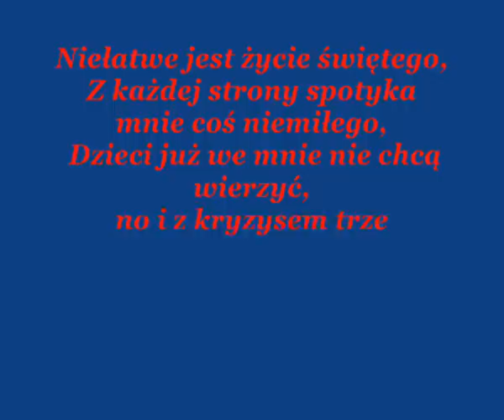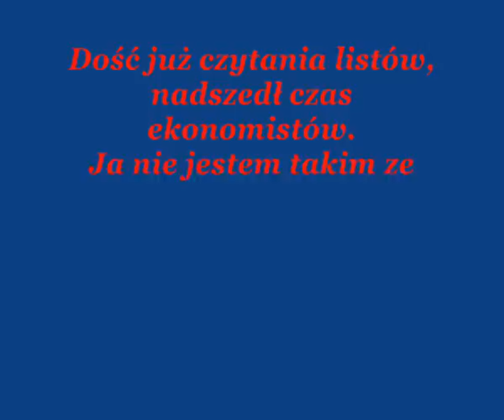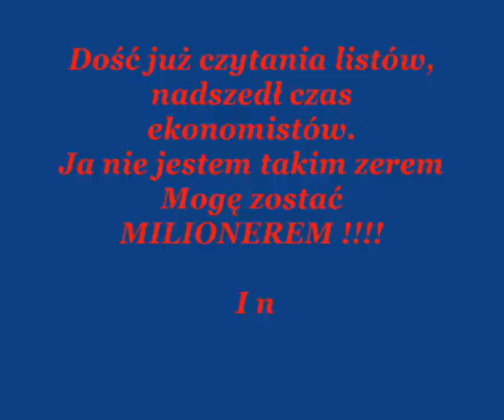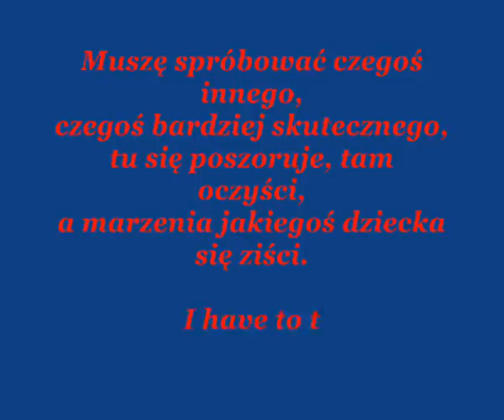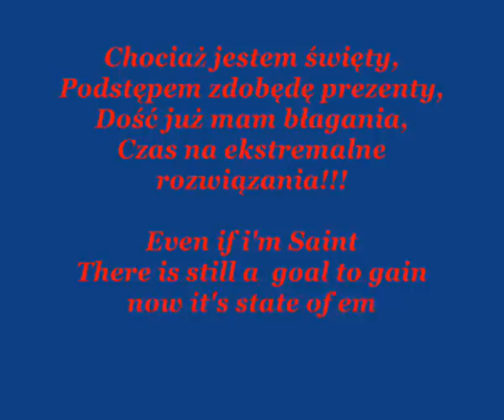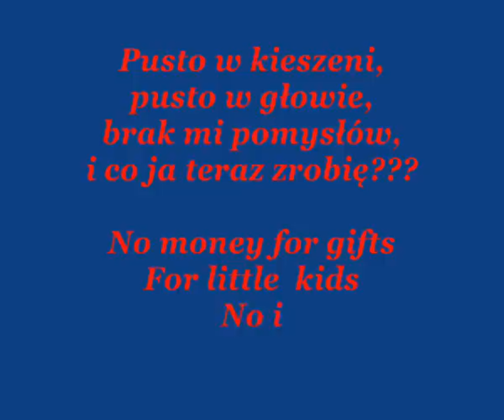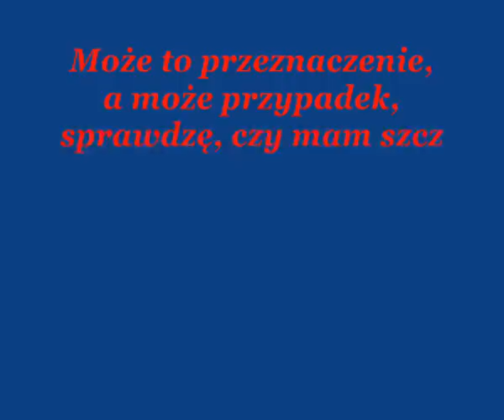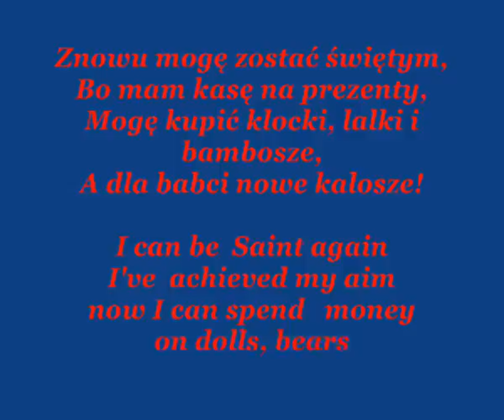M jak Santa Claus.wmv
FIlm zrealizowany w Gimnazjum nr 1 w Górowie Iławeckim w ramach programu Comenius. Uczestniczyły w nim również szkoły:
• Penair School w Truro ( Wielka Brytania),
• Stratford - Upon-Avon High School (Wielka Brytania),
• Cato Bontjes van Beek -- Gimnazjum w Achim ( Niemcy),
• IES Huelin w Maladze ( Hiszpania),
• Liceo Classico Vittorio Emanuele II w Palermo ( Włochy).